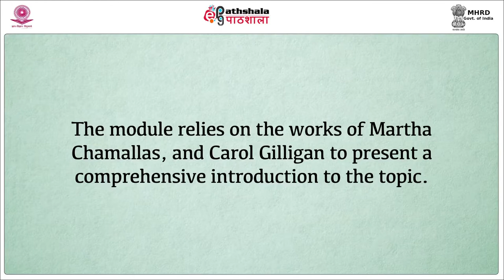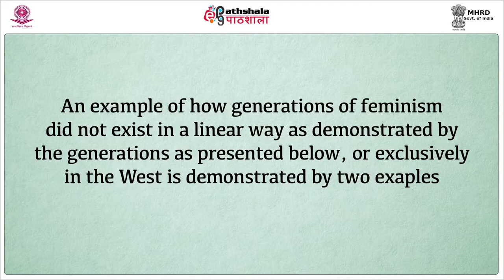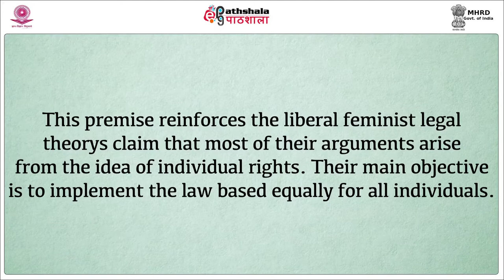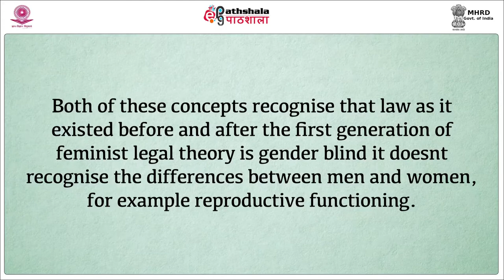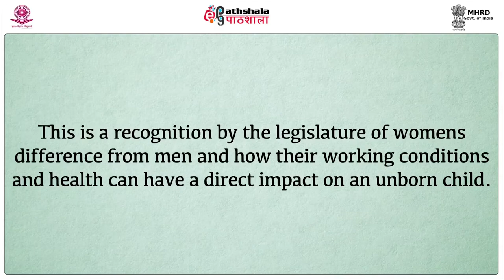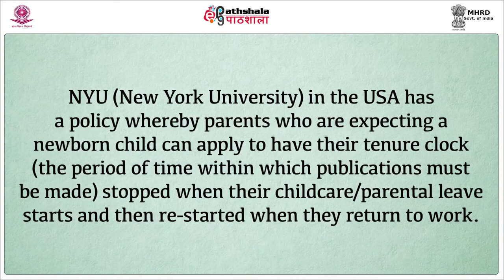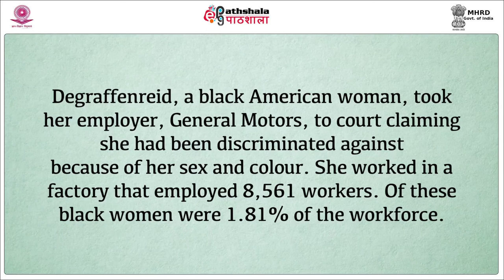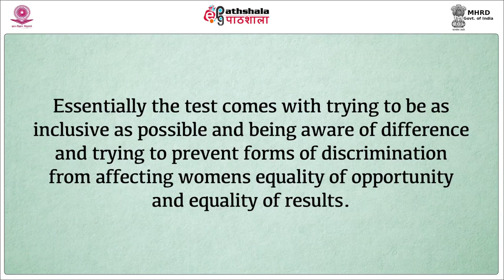M-03. Feminist Legal Theory &amp; Generation of Rights I